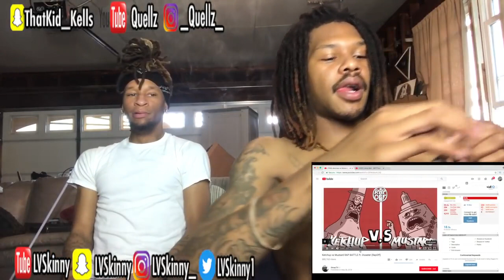Ketchup vs Mustard RAP BATTLE (Reaction)